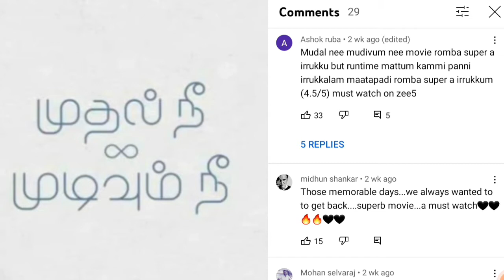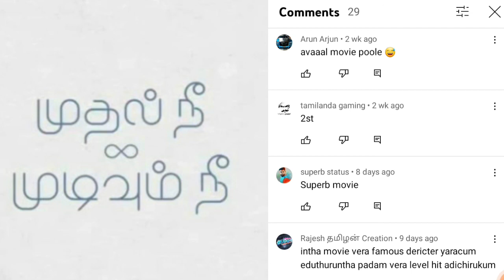Muthal ne mudivum ne Movie comment review